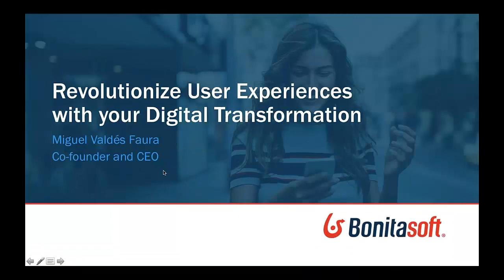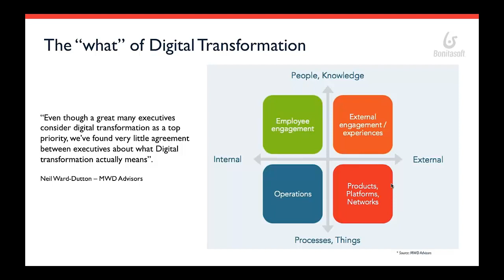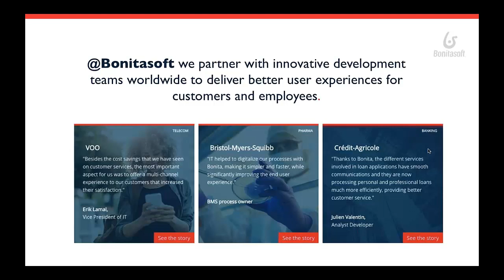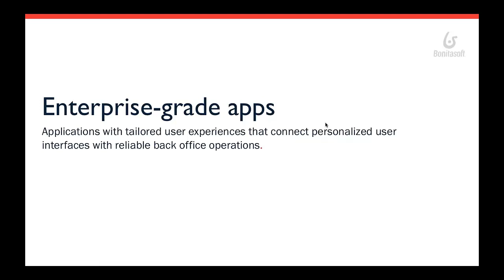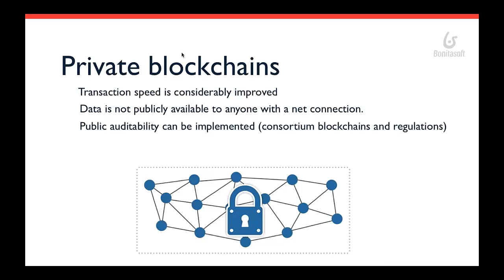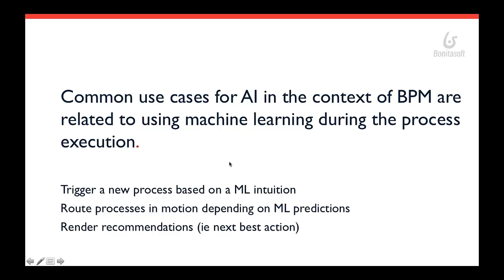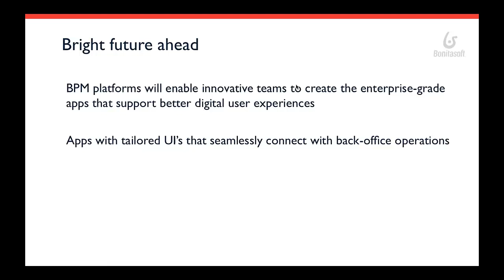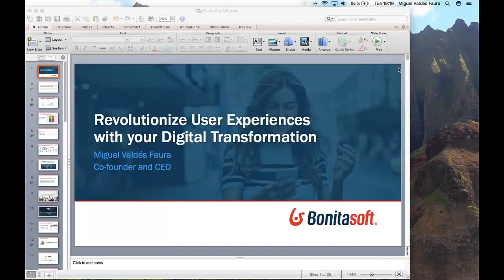Revolutionize the user experience through digital transformation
A recording from Bonita Days 2018, held with our community of customers, partners and users!

See how to make an impact on all your stakeholders by improving their user experience. Digital transformation is about changing current means of doing business through digitalized, electronic, on-line tools.

Using digital, process-based applications to do things better also leads to operational excellence.

With applications across your enterprise, business can be more innovative and creative - which will give you a strategic advantage in the long run.

See how to:

- Integrate your unique combination of customer and employee user experience needs, information systems, and business operations
- Customize without full-on custom application development
- Modify, personalize, and customize applications with out-of-the-box features and open extension points
- Deliver value more quickly and more reliably with low-code